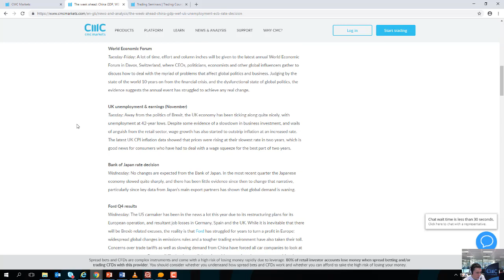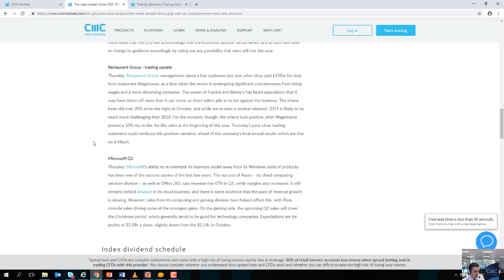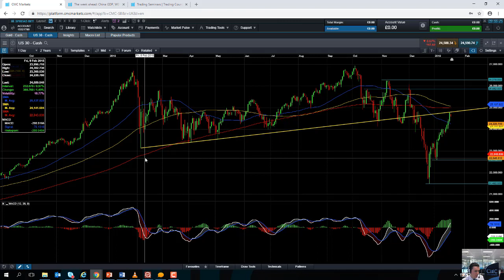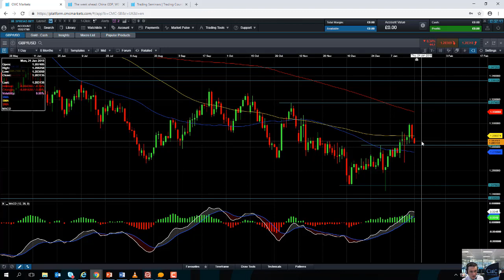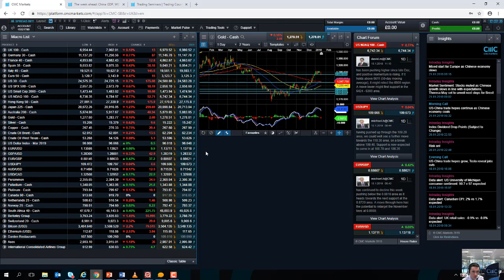Monday market update – 21st January 2019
David talks about the slight pullback in European equities due to the underwhelming growth figures from China overnight.